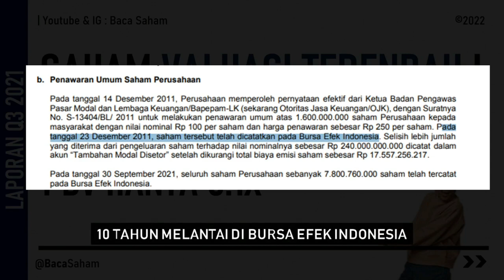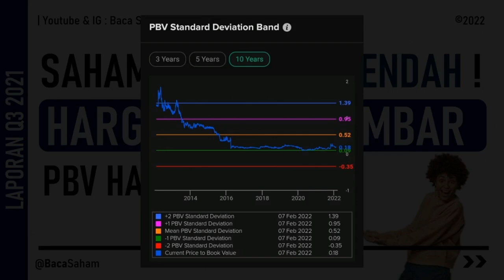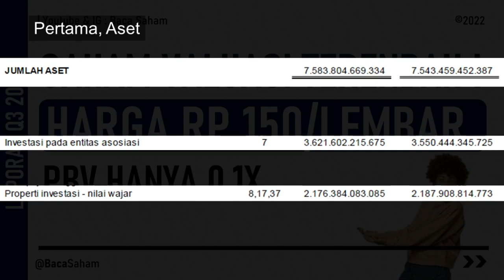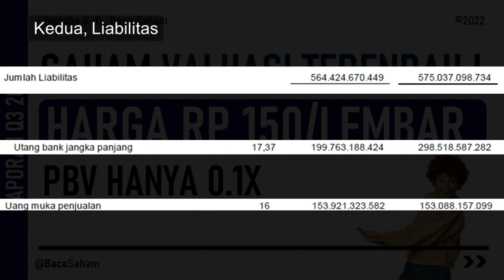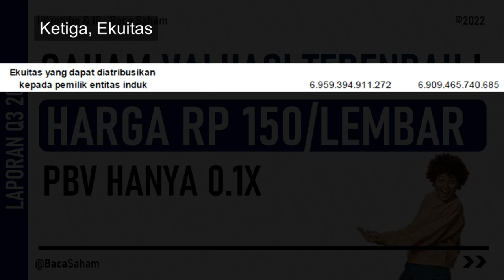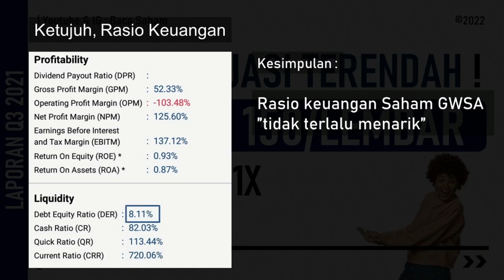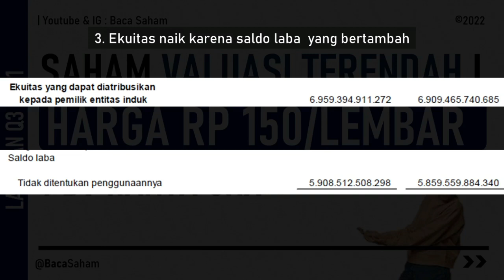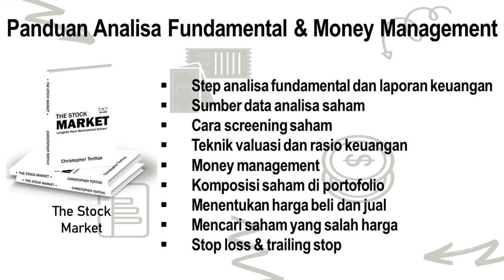Saham Ini Berada di Valuasi Terendah ! Hanya Rp 150/Lembar PBV 0.1X !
Ada satu saham di bidang properti dan real estate yang punya daya tarik tersendiri
Perusahaan ini listing sejak tahun 2011 yang artinya sudah sekitar 10 tahun melantai di bursa